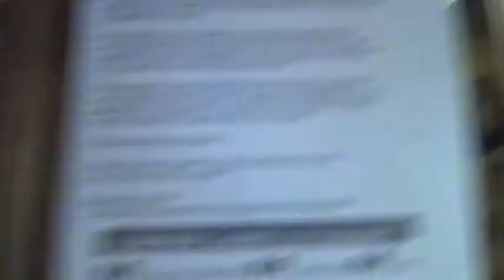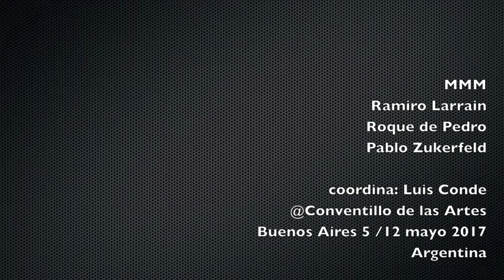MMM · Actos Mayo 5 & 12 · Resumen ·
Viernes 5 De Mayo, MMM/ Acción Sonora y Exequias de Bienvenida.
Viernes 12 de Mayo, MMM/ TOQUE CUADRAFÓNICO POR LA JUSTICIA VALLADA- 2=2 + ACAMPE.

12 de Mayo de 2017 / 18hs / Estimados Transeúntes, Alumnos, Señoras, Señores y Niños.
Estamos aquí parados en esta pequeña porción de Ciudad de la calle Libertad por segunda vez consecutiva para convocar a los fantasmas presentes y ausentes del Conventillo de la Artes y la re-contracultura porteña. Estamos en el 2017 , aunque todo comenzó hace 50 años aquí , ni tanto ni tan poco comenzado ni terminado en la vida de varios artistas músicos que se cruzaron y ahora se reencuentran.
Volver a reunirse, reconocerse, reajustarse.con los pedazos vivos e inertes del cuerpo M.M.M, Movimiento Música Más, reclamando una parte del tesoro hundido, en la memoria, un escuchar atento las novedades de los que vivieron la Vanguardia alejados del internacionalismo ditelliano y las obras for export .
Estamos hablando de corrientes contínuas y alternas en un tiempo que no paró de quebrarse como cascote para apisonar en el suelo, y, que de ahí para arriba se levantó también cualquier cosa fuera de todo código de planificación urbana, en una ciudad bella de a ratos, y bestia de a muchos.
Seguramente se hable de vivos y muertos, seguramente la música de M.M.M está más allá de las instituciones y la legiitimación cultural.Es así que la calle y Ustedes volverán a hablar nombrando ,aunque tengan la boca cerrada, esta letanía de sujetos acumulados por el polvo y la ignominia en la pequeña porción de tierra acechada por la Justicia y la Música simultáneamente.
Muchos cayeron y otros se consagraron . Muchos también hablaron a los tiros a unos pocos metros de aquí por 1890, pero los edificios sobreviven a sus bien o malhechores.
Rindamos entonces homenaje a las crisálidas perdidas u olvidadas, ansiosas de muchos vuelos , trayendo un cobertor o un algo con qué taparse, una bolsa o un receptáculo del cuerpo, máxime si el tiempo desfavoreciera y sino, también.¡¡
Una senda, frente a la plaza de la Justicia vallada, para el autor colectivo.
Anónimo y presente.